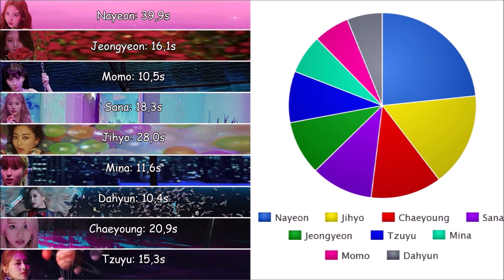TWICE (트와이스) - FANCY | Line Distribution (Requested by @STEVENTV Official)